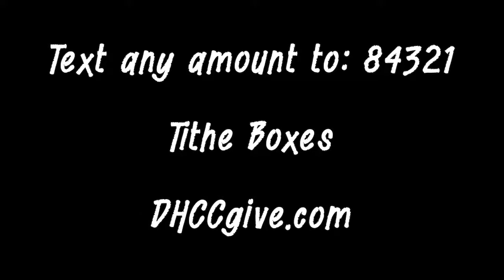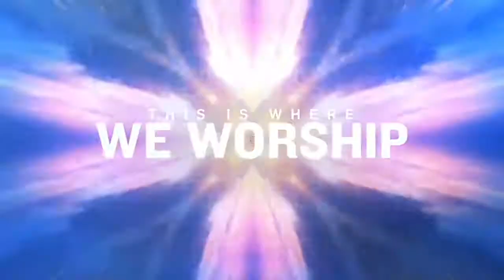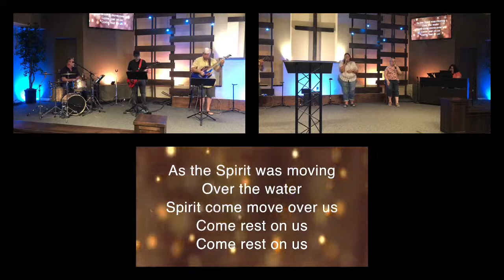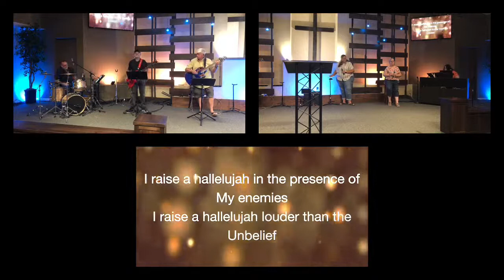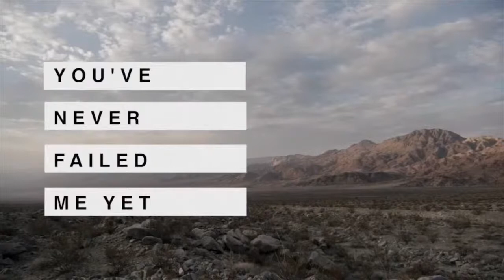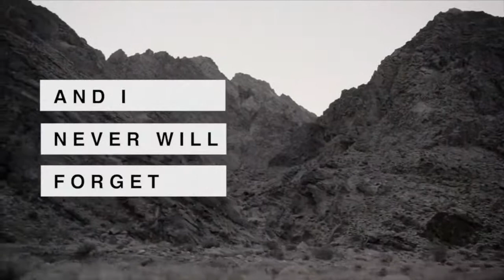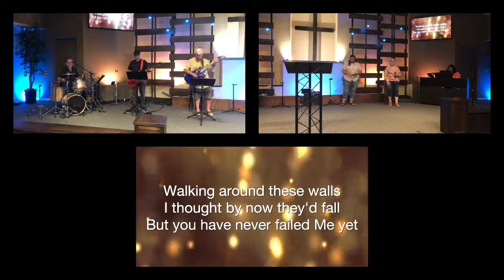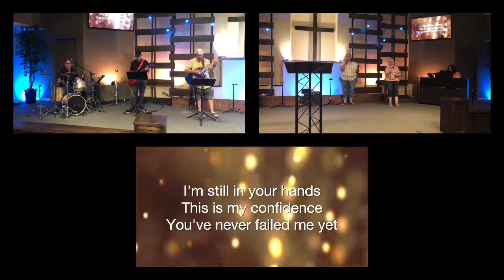Remember - Week 2 - Rev Todd Johnson